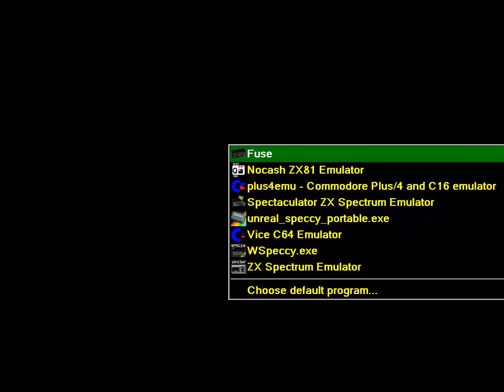Dice ~ Bones Costi REPLAYED IN FUSE EMULATOR 1991 Corporation ASDS